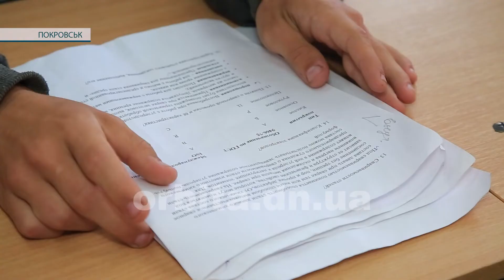Центри зайнятості проводять профорієнтаційні заходи для молоді